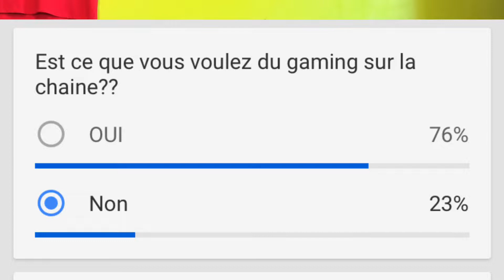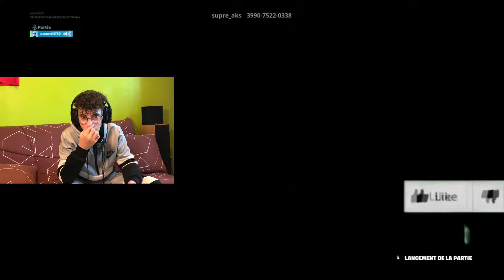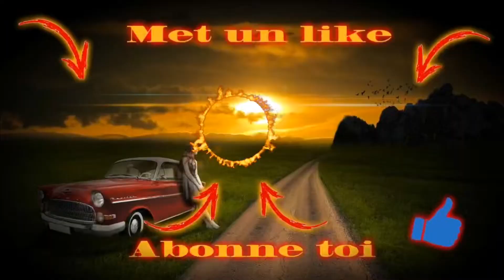MON LEVEL SUR FORNITE!!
Salut à tous aujourd’hui nouvelle vidéo ou je vous montre mon level sur Fornite et où je vous parle de tout et de rien 😂 merci d’avoir regardé la vidéo

Code de la map édit:
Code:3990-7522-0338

Merci d’avoir j’espère qu’elle vous aura plus n’hésite pas à t’abonner et à like et aussi à commenté si tu veux d’autres jeux ou ce que je pourrais améliorer fin bref tu connais les bails😂
A plus c’était ETANNNNN ciao ciao❤️